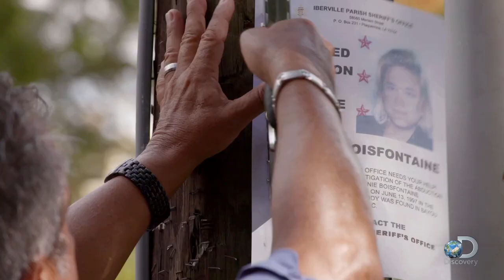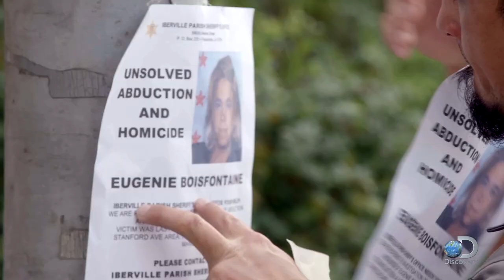Retracing a Murderer's Steps | Killing Fields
Detectives Sanchez and St. Angelo retrace steps to gather more intel on the mysterious Eugenie Boisfontaine cold case.